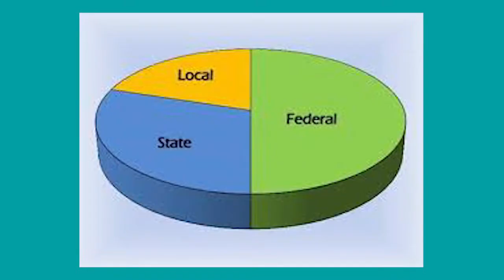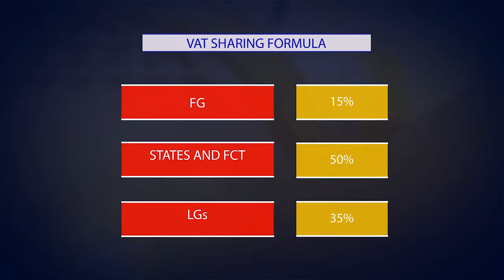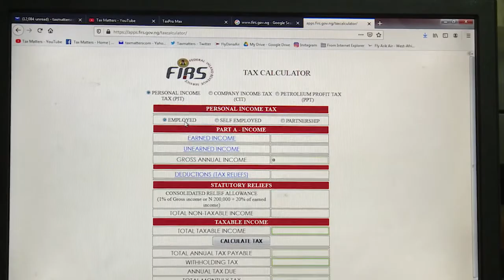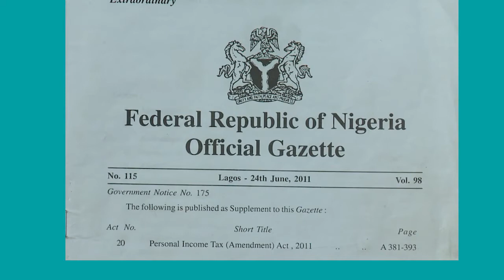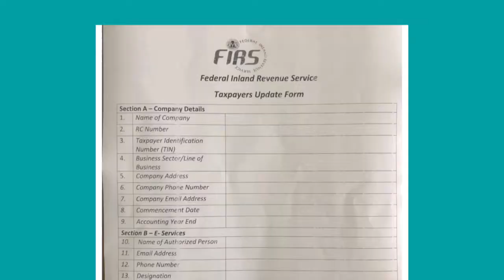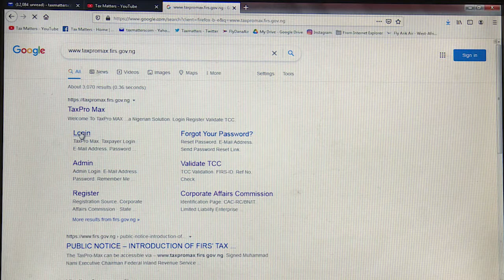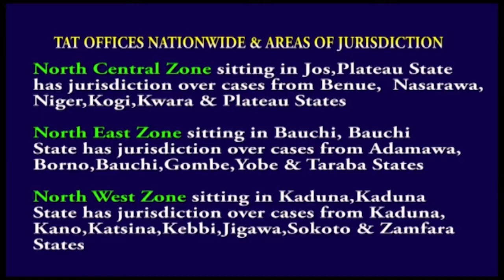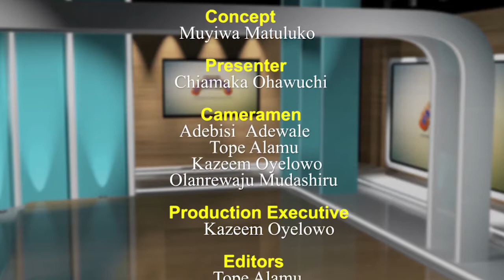TAXATION 101-Taxing Powers of Fed. Govt., States & LGs. PAYE Tax Calculator. Tax Matters S21E26